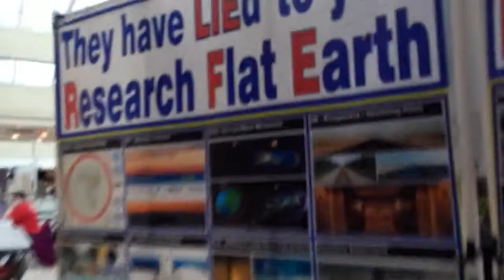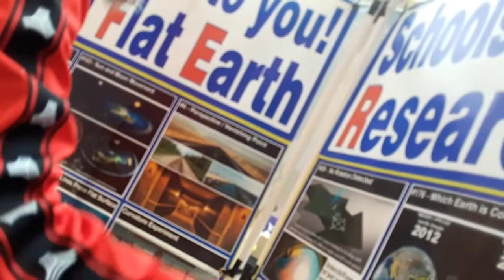Flat Earth PA - PA Mall 9/11 - 30March19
Telling the public the truth of our Flat Earth.